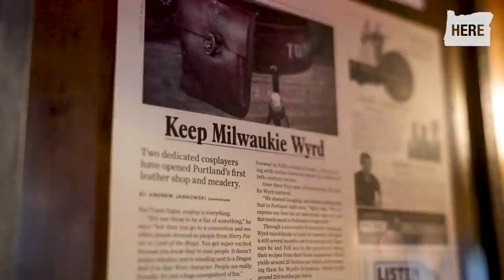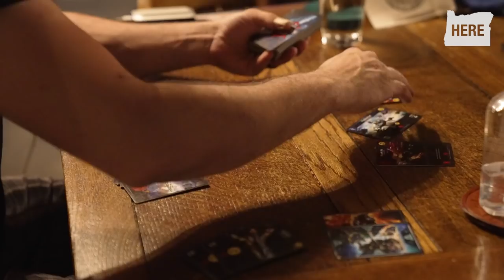Wyrd Hall, a medieval fantasy-themed mead bar, opens in Portland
At Wyrd Leather and Mead's Wyrd Hall, visitors can dine on Nordic-inspired stews, purchase drinking horns or handmade leather goods, and try Wyrd’s selection of meads made on-site with locally sourced honey.